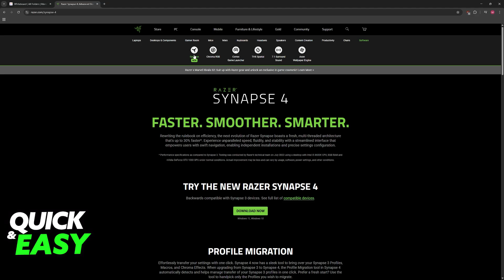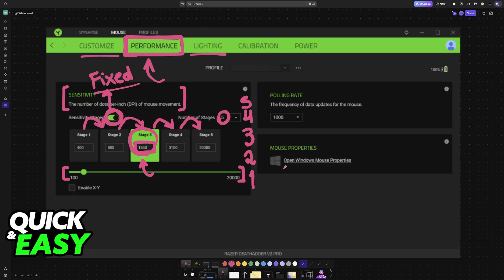How To Change DPI Razer Synapse (2025) - Step by Step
I will solve your doubts about how to change dpi razer synapse, and whether or not it is possible to do this.

I hope I have helped you with the video!